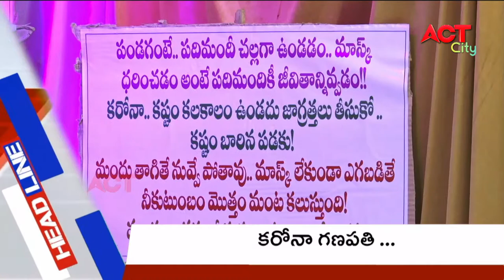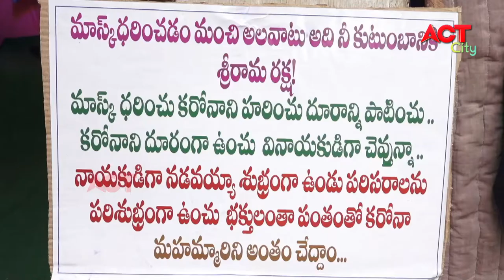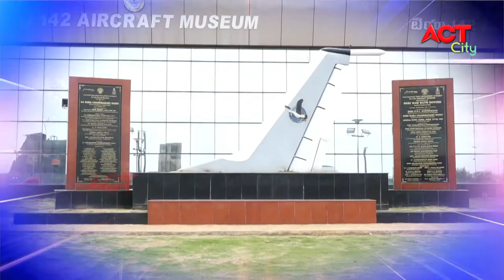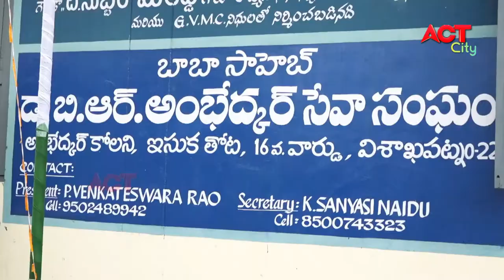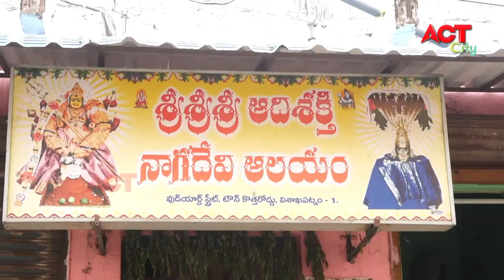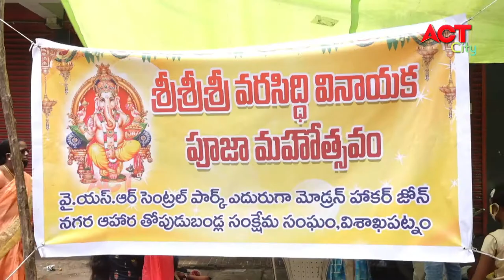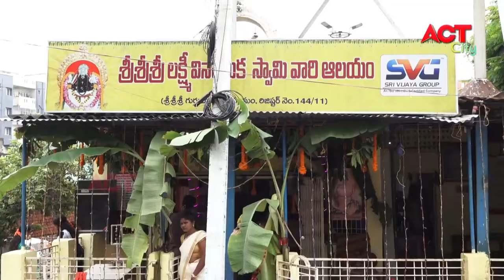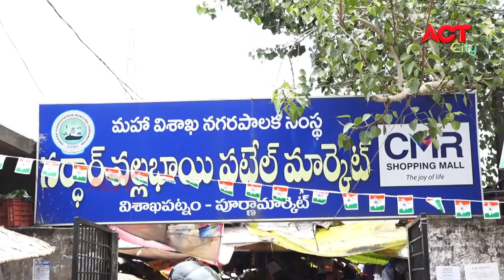EVENING ACT CITY VIZAG NEWS 22-08-2020